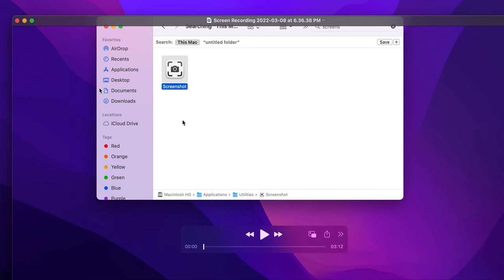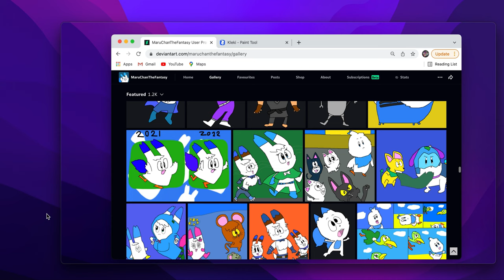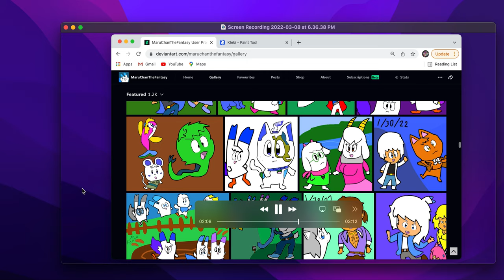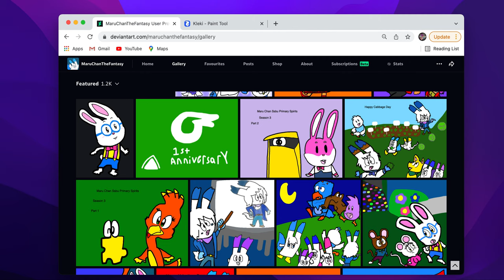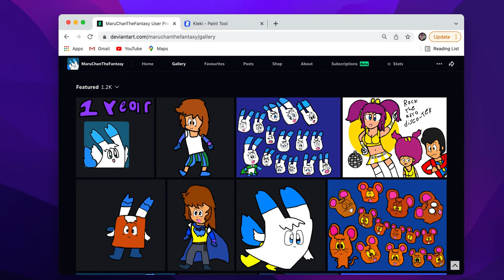MaruChanTheFantasy's 1st Anniversary On Deviantart Showcase (14+)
Happy 1st Anniversary Of MaruChanTheFantasy

Dog (100 Manyen Quiz Hunter 1998 Game, Based On The Japanese TV Show By The Same Name, Asahi National Broadcasting Co, FPS, Fujitsu), Afro Inu 2001 Game, (Bandai, Bandai Namco), ??? (Azure Dreams 1997 Game By Konami), Monster ??? (The Adventure Of Little Ralph 1999 Game / New Corporation, Ertain Corporation), Robot ??? (Airgrave 1996 Game/Santos), Yellow Cat (Aishiau Koto Shika Dekinai 1998 Game/ Coconuts Japan), Adorable Girl (Aitakute... Your Smiles in my Heart 2000 Game/Konami), Anthropomorphic Dog With Purple Clothes (2 Games Of Alnam no Kiba: juuzoku junni shinto densetsu From 1996 & Alnam no Tsubasa: Shoujin no sora no kanata e from 1997/Right Stuff), Girl With Red Bow and Pink Dress (Angelique Series of 5 games on Ps1 From 1996, 1997, 1998, 1999 & 2000/ Koei & Koei Tecmo, Also An Anime Tv Series), Bunny From Community Pom 1997 Game (Fill in Cafe), Blue Elephant with Clouds (Ao zora to nakama tachi: yume no bouken plus 2003 Game/MTO), Purple Crane (Are! Mo Kore? Mo Momotaru 1996 Game/ System Sacom), Red Bird (Astronoka 1998 Game/ Square Enix), 2 Characters (Bomb Boat 2002 Game By Success), Toro Inoue (Doko Demo Issyo, Sony Computer Entertainment Japan), Burger (Burger Burger 1 & 2), Blue Bat (Nanjarin), Man With Black Cape (Brigandine Game By Atlus), Bass Fish Game (Aschii Entertainment, Sammy Studios, Tose, Bandpresto), Slime (Block Kuzushi Game), Pig (Butagee de lin janai 1998 Game By Shangri La), I Don't Know the Red Dragon From PS1 Puzzle Game.